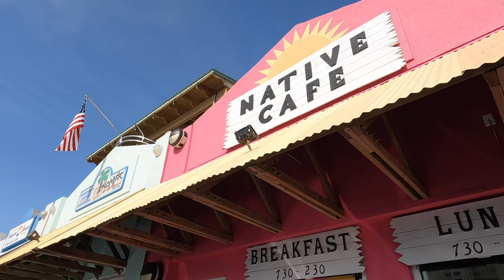Pensacola Beach December Updates | New Fun Restaurant On Boardwalk!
Hi Everyone!! Let's check out Beautiful Pensacola Beach here in December, there are definitely some big changes on Pensacola Beach at the Boardwalk new Whiskey Joes being built and a new Ron John Surf Shop, and more! This is a great place to visit, Pensacola Sparkles for the holidays too!

Pensacola Beach Florida

I love Pensacola!Connect with Dancer Quest!
Pinterest DancerQuest
Ship Mate Dancer Quest
Dancerquest.com